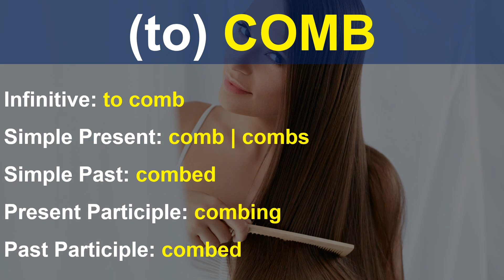(to) COMB | Regular Verb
The verb "to comb" primarily refers to the action of using a comb, a tool with teeth, to untangle or arrange hair or fibers.
It can also be used in a more figurative sense to describe searching or organizing something thoroughly.

1. Arrange or Untangle Hair
Definition: To use a comb to smooth, arrange, or untangle hair or fibers.
Examples:
 - She combed her hair before
 - He carefully combed the dog's fur after a bath.

2. Search Thoroughly
Definition: To search through something carefully and systematically.
Examples:
 - The police combed the area for clues.
 - She combed through the documents to find the information she needed.

3. Straighten or Arrange Fibers
Definition: To straighten or arrange fibers like wool or cotton, typically before spinning them into thread or fabric.
Example:
 - The wool was combed to remove impurities before being spun into yarn.

4. Organize or Arrange Carefully
Definition: To tidy or arrange something in a careful and systematic way.
Example:
 - He combed through his notes before the presentation.

In summary, "to comb" can mean to untangle or arrange hair or fibers using a comb, to search thoroughly for something, or to organize or arrange something methodically.